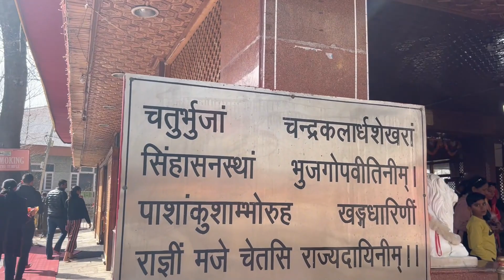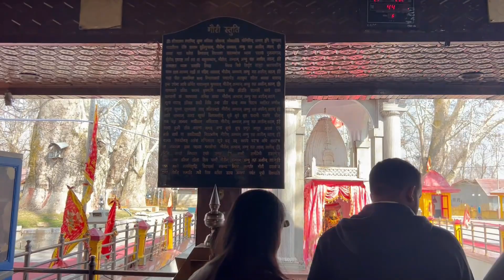Mata kheer bhawani temple srinagar bikram batalvi vlog